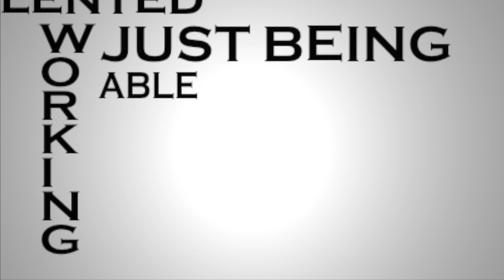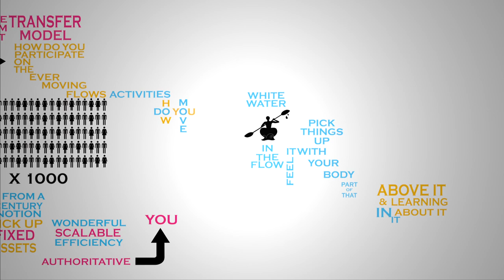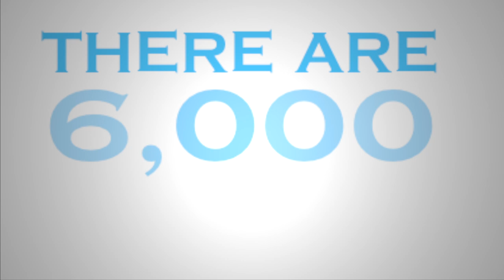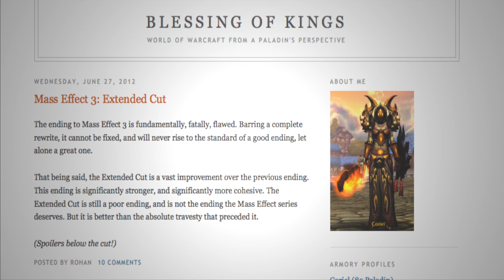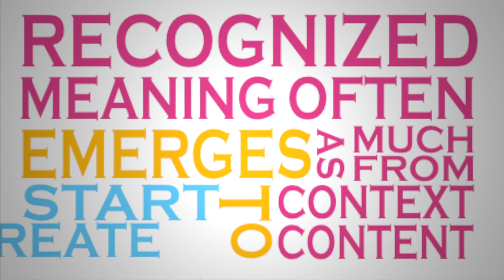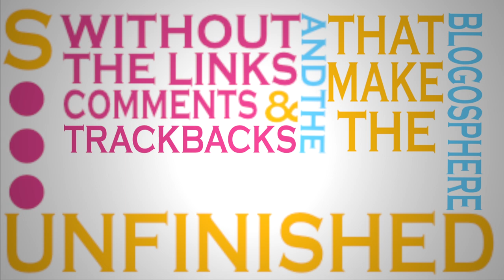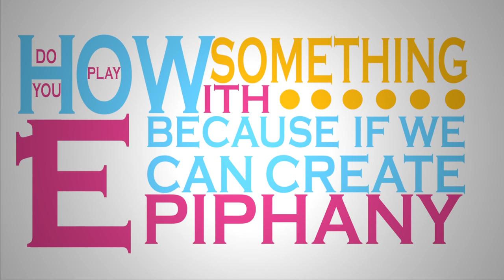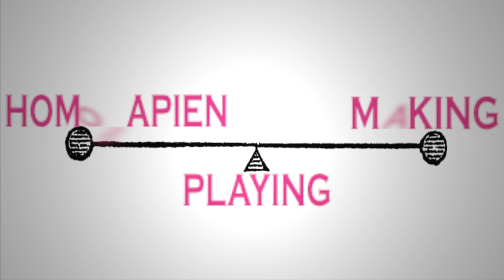John Seely Brown. Visuotinė atvira mokykla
Tai animacinė Džono Sili Brauno (John Seely Brown) pranešimo „Verslaus XXI amžiaus mokinio ugdymas" versija. Šį pranešimą autorius skaitė 2012-ųjų metų konferencijoje, skirtoje skaitmeninėms medijoms ir mokymuisi.
Šaltinis: The Global One-Room Schoolhouse: John Seely Brown (Highlights from his "Entrepreneurial Learner" Keynote at DML2012)